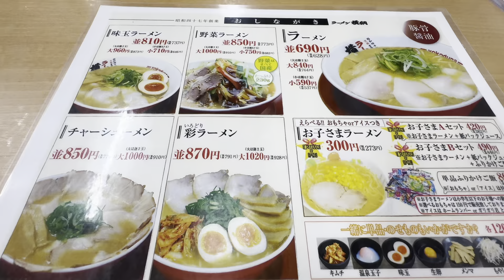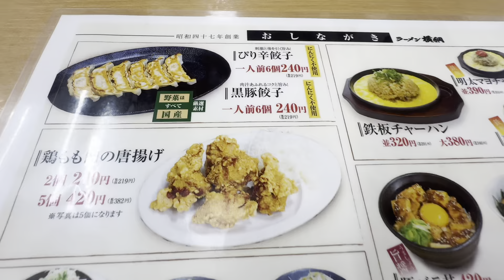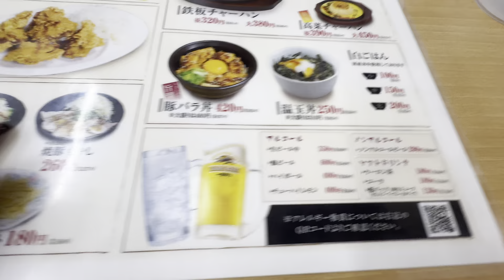浜松市【ラーメン横綱】AM11:00〜翌朝05:00まで営業 ガッツリ深夜飯